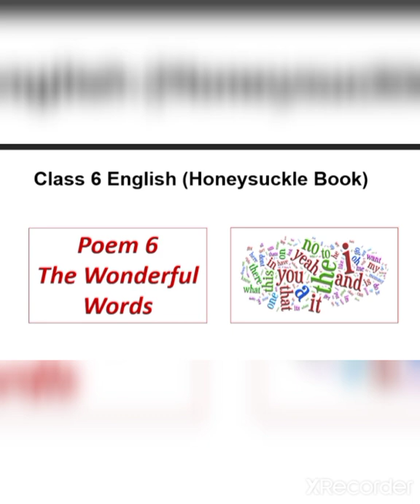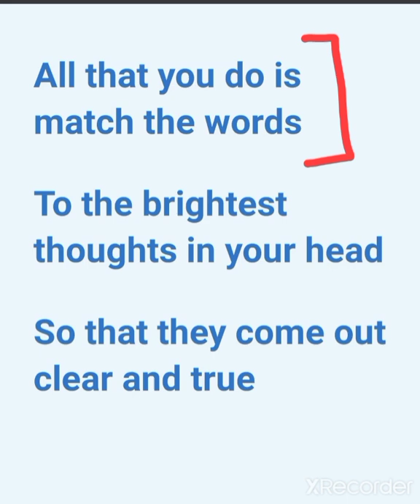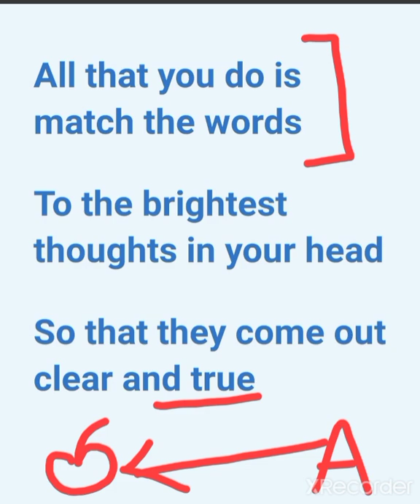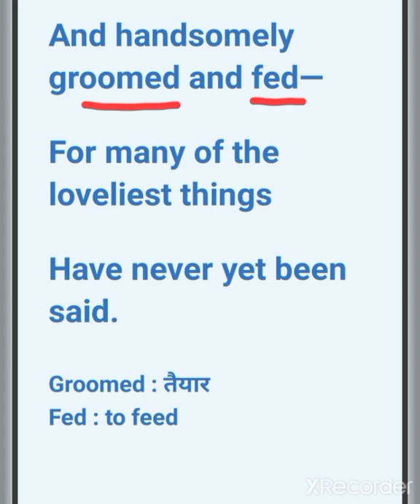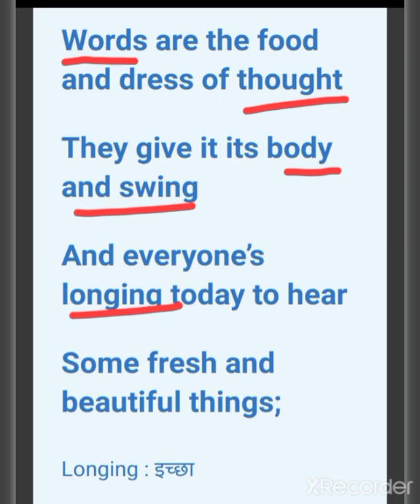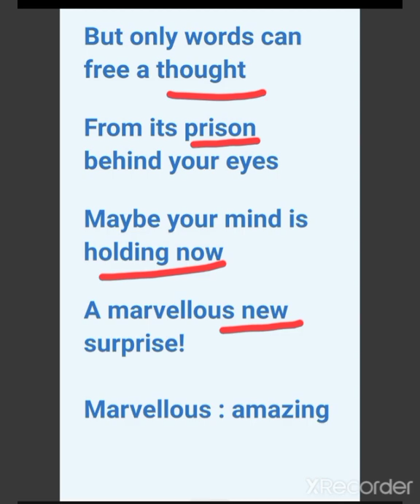The Wonderful Words